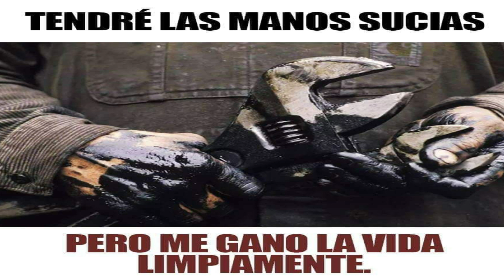Como SABER si un AUTO es MALO👨‍🔧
Las interrogantes son muchas para saber si un auto nos conviene o no tenerlo o comprarlo, pero todo esto se puede determinar en base a estos puntos importante de evaluación del auto móvil y se puede aplicar a cualquier auto en cualquier parte del mundo.